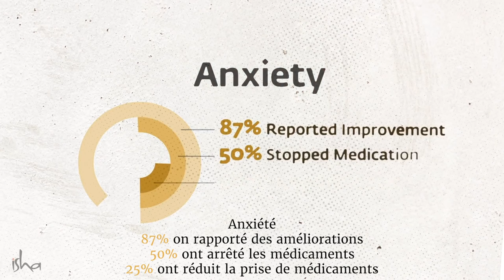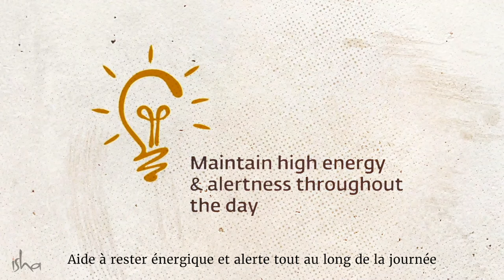Les effets miraculeux de cette pratique de 21 minutes (shambhavi mahamudra) | Sadhguru Français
"Le Shambhavi Mahamudra est un outil pour toucher la source de la création. En touchant votre noyau le plus profond, il y a transformation." - Sadhguru

Avec le COVID 19, les cours n'ont pour le moment pas lieu en présentiel sauf en Inde.

Vous pouvez tout de même vous inscrire pour faire Ingénierie Intérieure en Ligne.

Le programme Ingénierie Intérieure est divisé en deux parties :

Première partie
Nom : Ingénierie Intérieure en Ligne
Langue : Disponible en français

Si vous avez terminé la première partie, vous pouvez continuer avec la deuxième partie dans laquelle vous allez apprendre le pratique avec Sadhguru en ligne.

Deuxième partie:
Nom: Inner Engineering Completion
Langue: Anglais (pour l’instant)

Attention : Pour le moment, la deuxième partie n'est disponible qu'en anglais.

Pour celles et ceux qui souhaitent apprendre shambhavi en français, le programme en ligne sera disponible en français d'ici quelques mois.

En espérant que cela soit plus clair